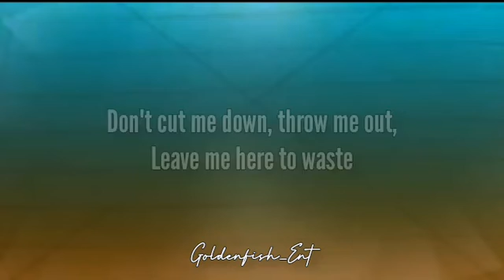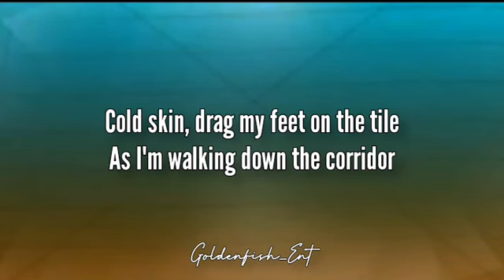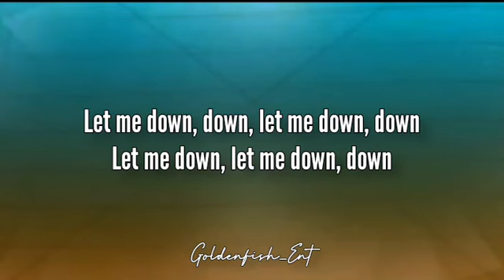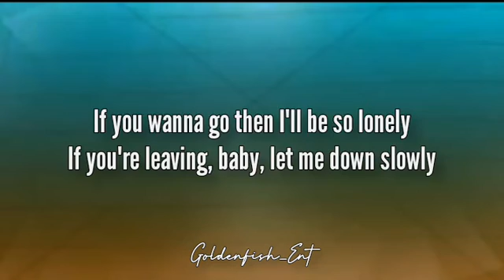Alec Benjamin - Let me down slowly (Lyrics) 🎶 could you find a way to let me down slowly 🎶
let me down slowly tiktok song

let me down slowly song
let me down slowly by alec bejamin